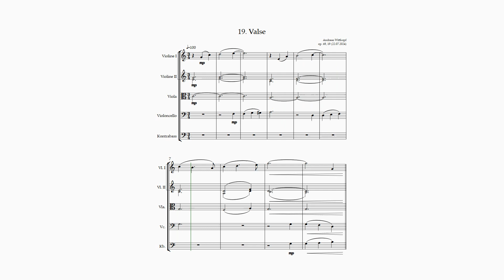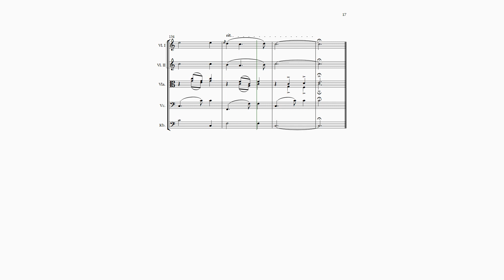Wittkopf, Orchesterstücke op. 69 - 19. Valse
Bearbeitung aus den "Vorspielstücken für den Klavierunterricht op. 65" für Steichorchester.

Garantiert KI-frei!